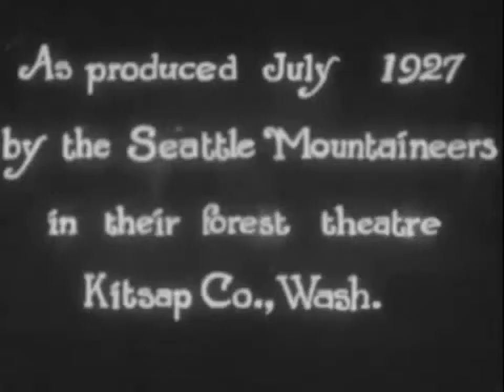Kitsap Forest Theater 1927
This is from the UW film archives and can't be used commercially. You can see more photos and links to videos from nearly 100 years of Kitsap Forest Theater